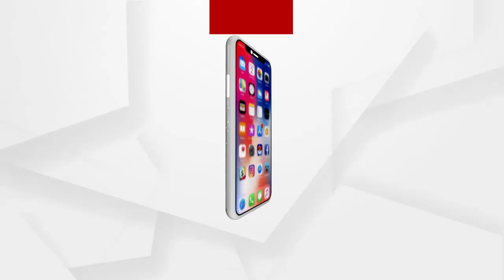ରାଜ୍ୟ କ୍ୟାବିନେଟର ଗୁରୁତ୍ୱପୂର୍ଣ୍ଣ ବୈଠକ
ଆଜି ରାଜ୍ୟ କ୍ୟାବିନେଟର ଗୁରୁତ୍ୱପୂର୍ଣ୍ଣ  ବୈଠକରେ 10ଟି ଏଜେଣ୍ଡା ଅନୁମୋଦନ କରାଯାଇଛି ଏ ନେଇ ସୂଚନା ଦେଲେ ମୁଖ୍ୟ ଶାସନ ସଚିବ...